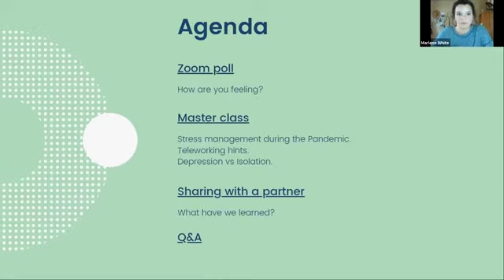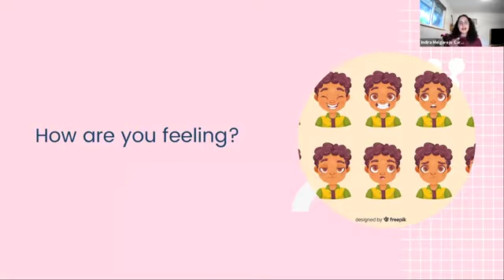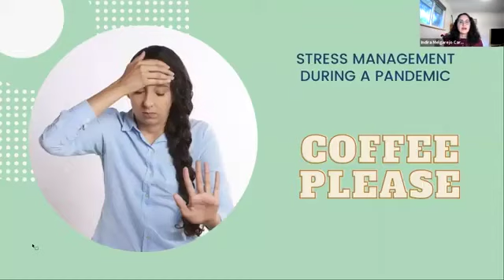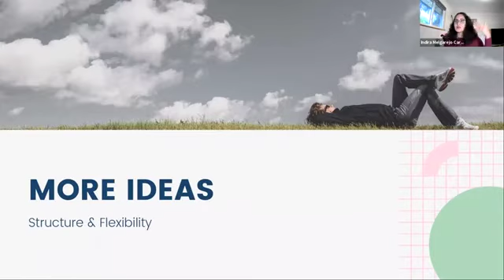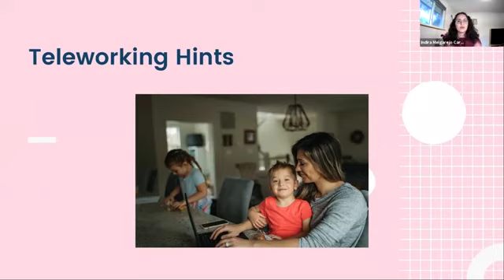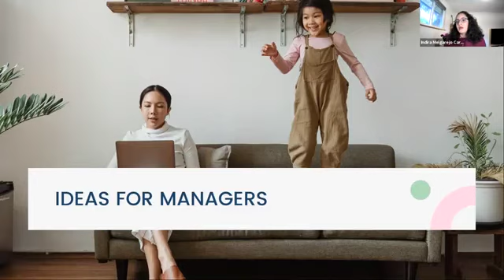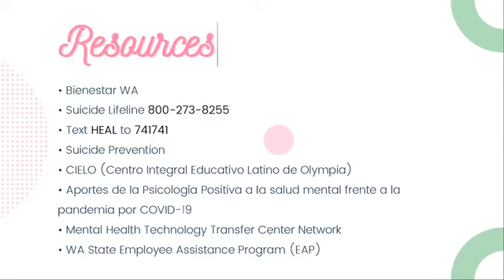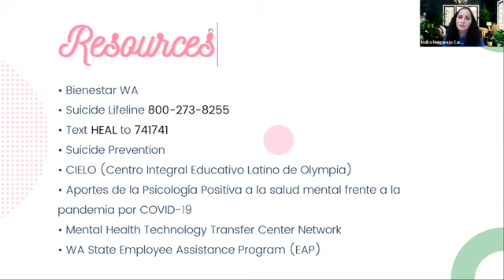LLN Lunch & Learn Checking in during the pandemic